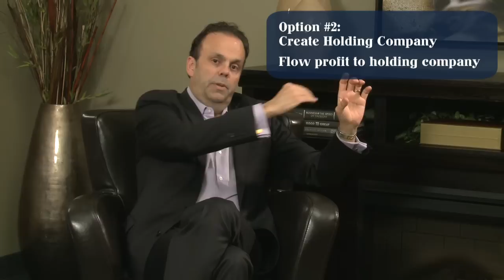Benefits Of A Holding Company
The Wrinkles shifts gears back to focus on the benefits of creating a holding company as part of your small buisness structure.  In this weeks scenario Dennis describes the how a holding comany can save you taxes and how it can protect the wealth of company against lawsuits.  He also touches briefly on the concept of keeping your business onside so you can benefit fromt the $750,000 tax exemption should you ever sell your company.